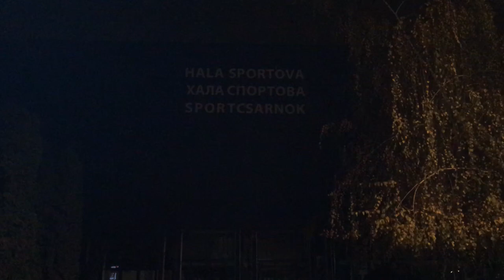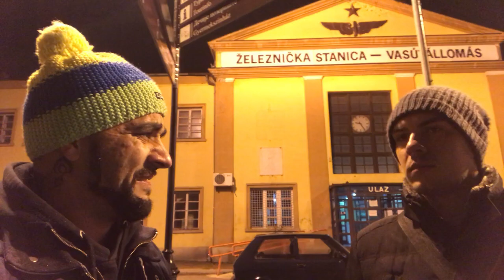Upoznajte Suboticu i Palić - Csaba vodič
Ja pokazao szam Body Biberu Szabadku es Palic van, pa resio szam da podelim tu senzaciju za vama iszto :D izvinite zato sto mrak je ali brzi je mrak za suncom u poslednje vreme! PODELITE i nasmejte nekoga :D
Snimano u nameri da se nasmeju sto vise ljudi. Hvala vam na podrsci, volim vas sve!

Zapratite me i na sledecim linkovima ;)